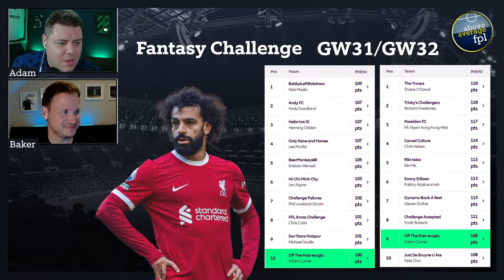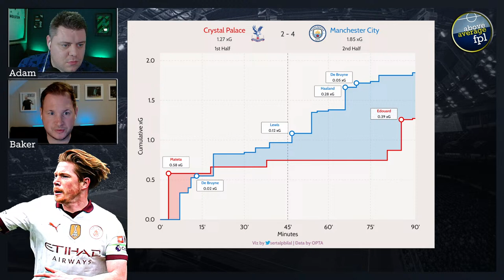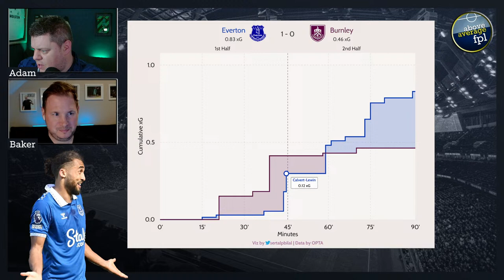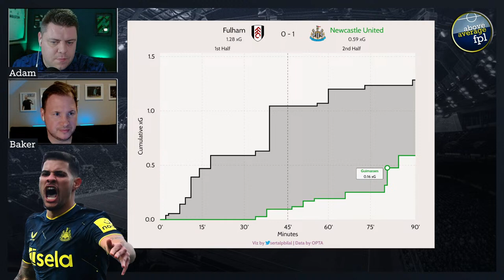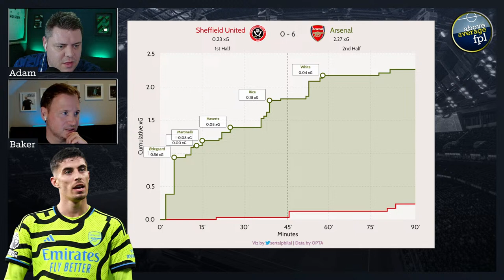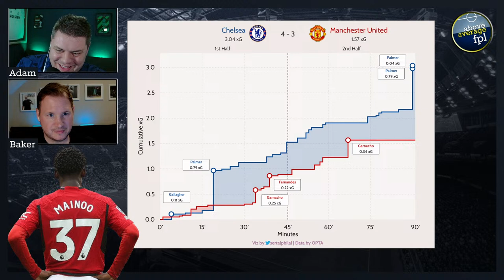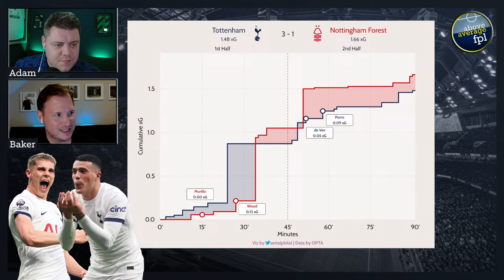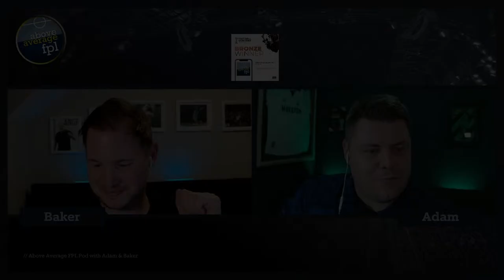GW32 Reaction | Will Arsenal Concede Another Goal This Season? | Fantasy Premier League 23/24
GW32 in the bank, here's what we thought...

Timestamps for this week:

0:00 stream lobby
1:58 episode starts
10:37 our weeks
15:27 Palace v Man City
20:47 Villa v Brentford
28:54 Everton v Burnley
33:10 Wolves v West Han
37:12 Ait Nouri & Munoz
41:40 Fulham v Newcastle
44:42 Luton v Bournemouth
49:35 Arsenal v Brighton
59:55 Man Utd v Liverpool
1:06:45 Sheff Utd v Chelsea
1:12:05 Tottenham v Forest
1:23:23 Second Half Spurs and Late Late Liverpool
1:26:42 Q&A

Feeling Lazy? Click here for your weekly email